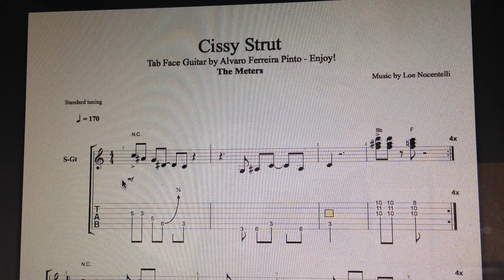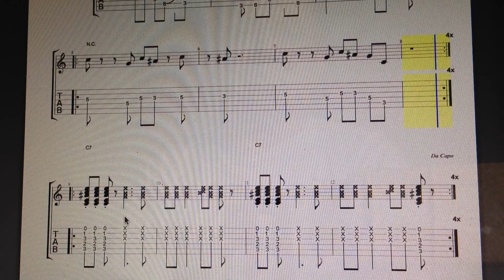Cissy Strut The Meters Leo Nocentelli Tab Face Guitar by Alvaro Ferreira Pinto Enjoy!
Para Flavio J. Feliz Cumple! Cissy Strut   The Meters     Leo Nocentelli   Tab Face Guitar by Alvaro Ferreira Pinto   Enjoy! Funk